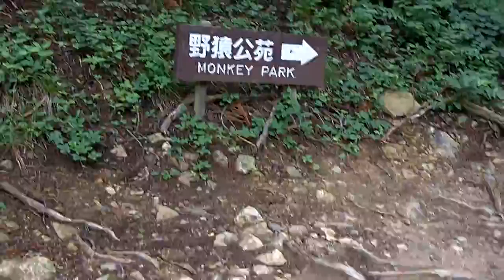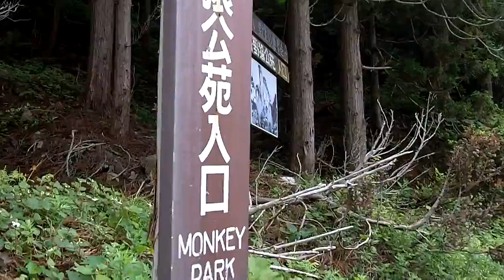On the Way to Jigokudani Monkey Park (Part 1) - June 27, 2015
Walking upstream along the river to 'Jigokudani Monkey Park' where wild monkeys gather around the hot springs.